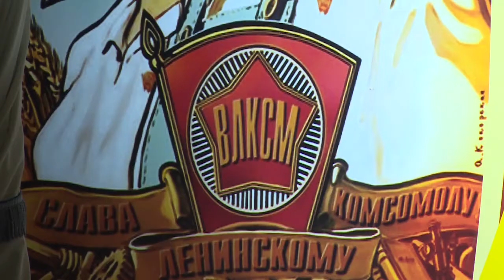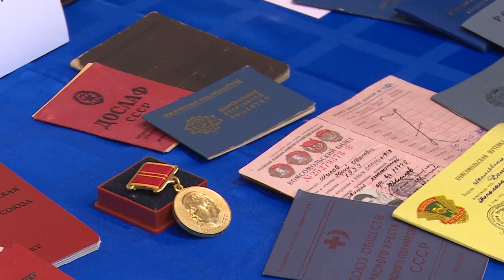Старшеклассникам из Щелкова рассказали о ВЛКСМ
Юбилейный концерт, посвященный 100-летию Всесоюзного ленинского коммунистического союза молодежи, посмотрели 400 старшеклассников и студентов профессиональных колледжей и училищ нашего района. О преемственности поколений и ярчайшей эпохе, объединившей миллионы советских людей, смотрите в сюжете